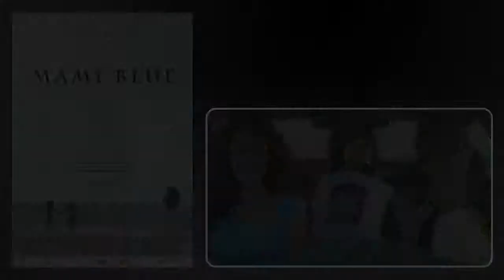Mieres Junio 10 h1 x